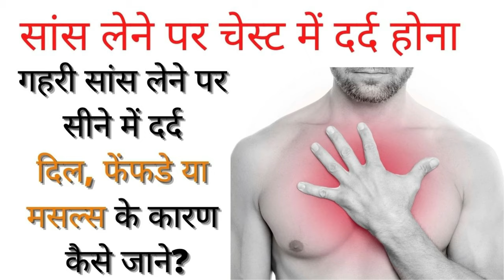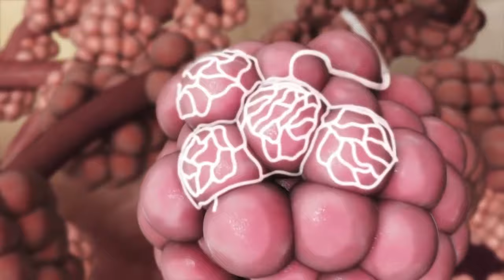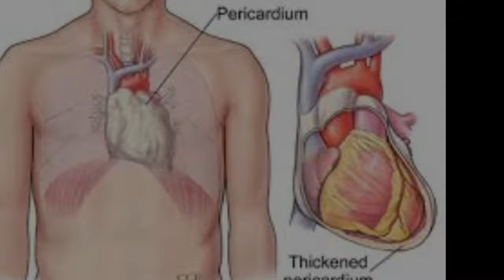लम्बी गहरी सांस लेने पर चेस्ट में दर्द | छाती का दर्द दिल, फेंफडे या मसल्स के कारण है कैसे जाने?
Chest pain while breathing in deeply reasons in Hindi – seene ya chest ka dard lambi gehri saans lene ke karan hona kis bimari ka hai lakshan? Chest ka dard kab dil, feinfde ya muscles  ke karan hota hai pata kaise lagaye? Gehri lambi saans lene par chaati me dard hone ke reasons pata lagaye aur jaane docot se kab chest me dard hone par milna chahiye?
दिल की सेहत से जुड़े दुसरे वीडियोस:-
दिल को 100 गुना मजबूत कैसे बनाएं? दिल की बीमारी, कोलेस्ट्रॉल से छुटकारा, पूरे शरीर की नसें साफ़ होंगी